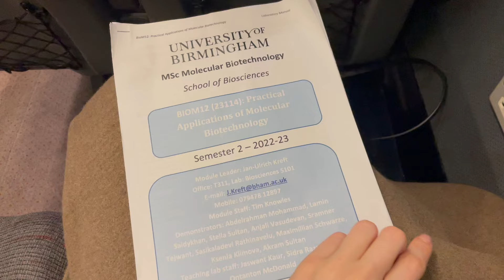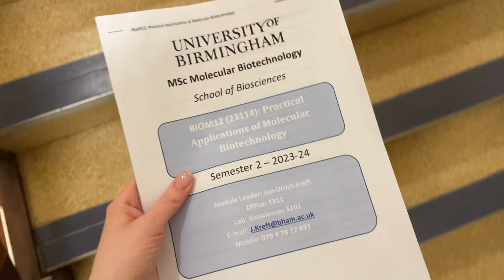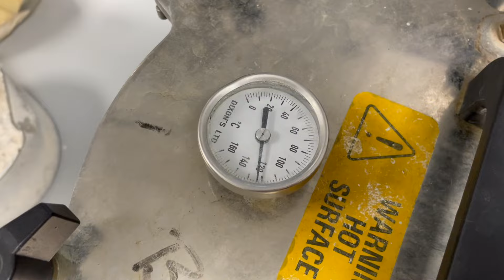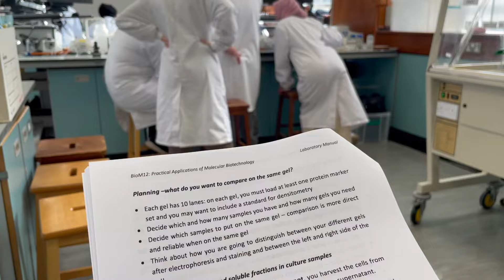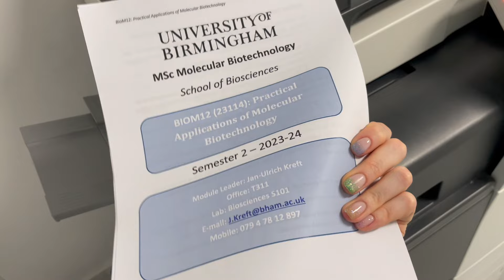Преподаю на лабораторных у биологов // Практикум по ферментации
Всем привет, меня зовут Ксения, я аспирантка в Университете Бирмингема, Англия. Я занимаюсь молекулярной биологией, и на этом канале рассказываю о своих буднях PhD студента, жизни других биологов и иногда рассказываю полезные штуки о подаче на PhD позиции и получении стипендии.